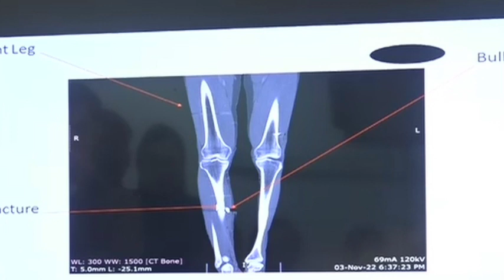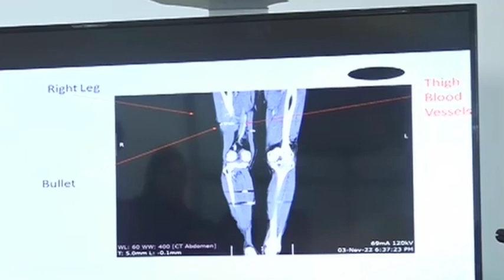Imran khan complete press conference | shauakt khanum hospital | life707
حملہ آور کا مکمل انٹرویو | سعودیہ سے واپس کیوں آیا |  پہلے کیا کام کرتا تھا؟ | life707

Breaking News | Latest News | Pakistan Breaking News | Breaking News Today | News Headlines | Headlines News | Pakistan News